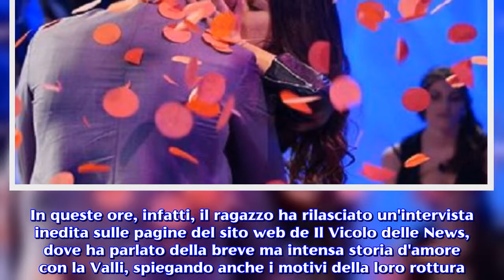Ludovica Valli furiosa contro l'ex Alberto: 'Quanta cattiveria, parlerò con gli avvocati'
L'ex tronista di Uomini e donne si scaglia contro Alberto Spampinato dopo l'intervista in cui l'avrebbe screditata. Ludovica Valli, ex tronista di Uomini e donne, si scaglia duramente nei confronti del suo ultimo ex fidanzato Alberto Spampinato. In queste ore, infatti, il ragazzo ha rilasciato un'intervista inedita sulle pagine del sito web de Il Vicolo delle News, dove ha parlato della breve ma intensa storia d'amore con la Valli, spiegando anche i motivi della loro rottura. Parole che tuttavia non sono piaciute all'ex tronista, la quale su Instagram ha risposto dicendo che vuole mettere in mezzo i suoi avvocati per risolvere la questione. L'ex fidanzato di Ludovica Valli spara a zero sull'ex tronista: 'Criticava il mio stile di vita'. Nel dettaglio Alberto Spampinato sulle pagine de Il Vicolo delle News ha parlato per la prima volta apertamente della sua relazione con Ludovica Valli, la quale fino a questo momento era sempre stata smentita dall'ex tronista. Lui l'ha descritta come una bella storia d'amore, intensa e travolgente, ma che tuttavia sarebbe finita per gli sbalzi d'umore frequenti della Valli e anche per quelli che potrebbero essere definiti i 'capricci' della ragazza. In particolar modo Alberto nel corso della sua intervista ha dichiarato che in quei mesi di fidanzamento, Ludovica non ha fatto altro che screditare il suo stile di vita, la macchina e la casa. Stando alle sue affermazioni, infatti, il modo in cui Alberto viveva non era affine allo stile di vita della Valli e proprio per questo motivo Ludovica avrebbe scelto di concludere questa relazione dopo pochissimo tempo. La durissima reazione di Ludovica Valli su Instagram. Affermazioni decisamente molto forti, le quali hanno scatenato la reazione negativa dell'ex tronista di Uomini e donne, la quale nella sezione 'Stories' del suo Instagram ha voluto fare chiarezza e ha replicato alle dichiarazioni del suo ex fidanzato. Nei video apparsi sui social, la Valli appare decisamente furiosa e si scaglia duramente nei confronti di Alberto, tanto da arrivare a dire che intende mettere in mezzo i suoi legali, in quanto non ci sta ad essere descritta come quella che non è. 'Come potete essere così cattivi? Ditemelo. Parlerò con i miei legali. Le persone sanno come sono e le parole usate da questa persona per descrivermi sono molto lontane da me. Cosa non si fa per un po' di visibilità', ha detto la Valli nelle sue Stories, aggiungendo poi che le relazioni iniziano e finiscono ma non riesce a spiegarsi la cattiveria di questa persona che secondo lei voleva solo visibilità da questa storia d'amore.